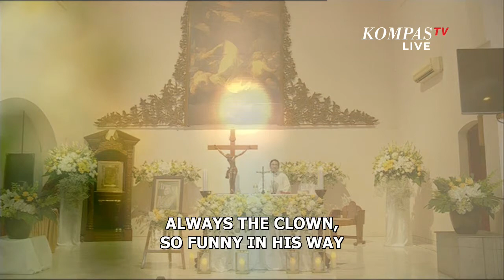[LIVE] Misa Arwah Peringatan 100 hari Alm. Bapak Jakob Oetama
Mari kita haturkan doa untuk Alm. Bapak Jakob Oetama dalam peringatan 100 hari berpulang pada Jumat, 18 Desember 2020.

Meski raganya tidak bersama kita, warisan nilai dan teladannya terus hidup dan menginspirasi kita. Ikuti Cerita kenangan keseharian semasa hidup melalui MyKG.id.